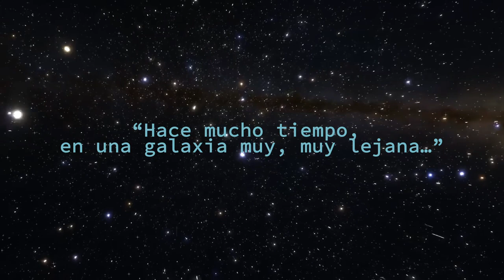StarWarsDay | ¡Las frases más icónicas de Star Wars!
¡Hoy se celebra el StarWarsDay! ✨ 🌟
¡Y nuestras jugadoras de la Femenil nos recuerdan algunas de las grandes frases que nos ha dejado esta saga! 🗣 💯
Échenles un 👁, Incondicionales.